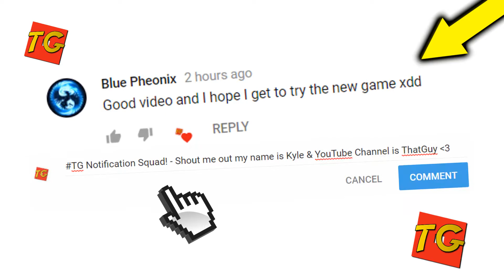BIG SHAQ plays FORTNITE on ROBLOX! *VICTORY ROYALE* (Roblox Island Royale)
BIG SHAQ plays FORTNITE on ROBLOX!

In today's video I play a game similar to the popular game we all know made by Epic Games, Fortnite. Big Shaq gives us some crazy luck in this session of Island Royale and we get a solo win!

🔥 ROBLOX MERCH 🔥

Join my FREE Discord Server and talk to me and other members of the TG Squad!